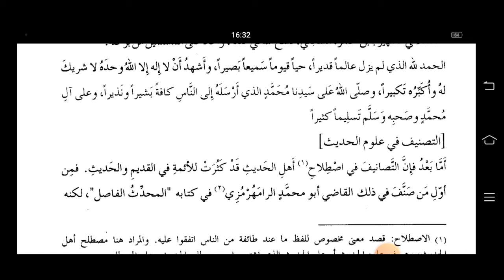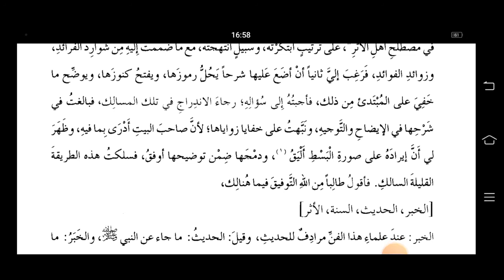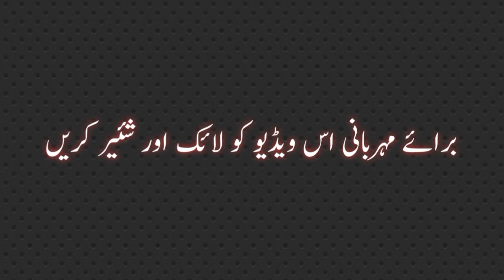SHRAH NUKHBTUL FIKAR (شرح نخبۃ الفکر) LESSON NO :02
21. AAMADNAMA آمد نامہ

22. AAIYE ARBI SEEKHEN (SHORT) آئیے عربی سیکھیں (مختصر)